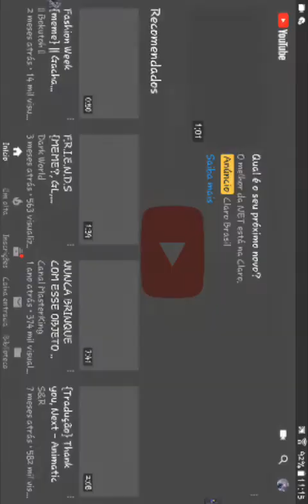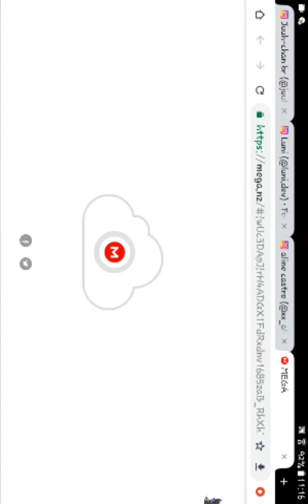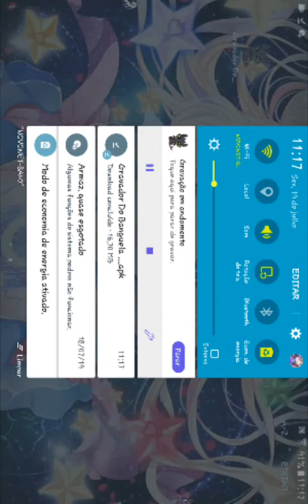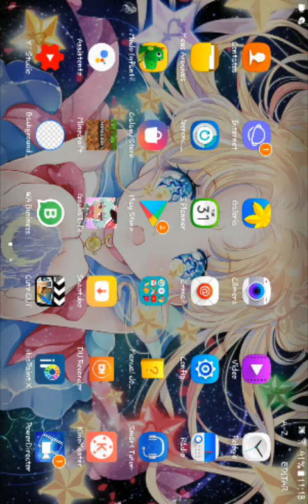Espero que eu te ajudei.